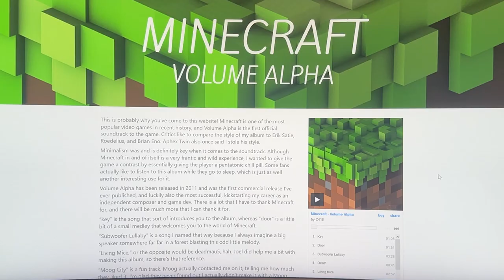Velasquez_John_A4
woah